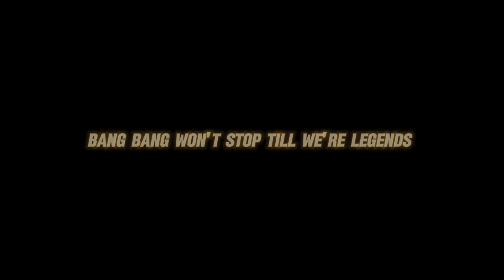RMJT - OFFICIAL INTRO #2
Song by ‎‎@thescoremusic
Song called "Legends"
Get ready YouTube  you ain't seen nothing yet...